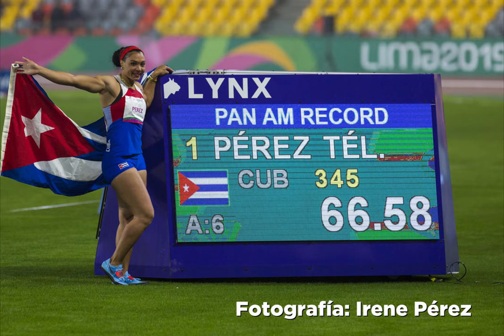¡Gracias, mujeres cubanas!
Este 8 de marzo recordamos que como decían los versos del Indio Naborí “(…) de tan brava semilla/ Viene la mujer cubana”.